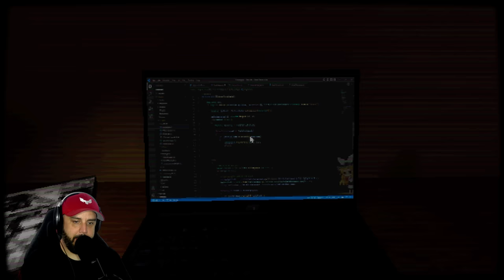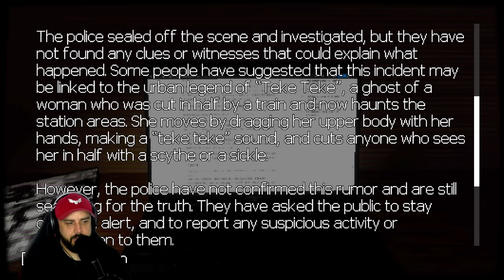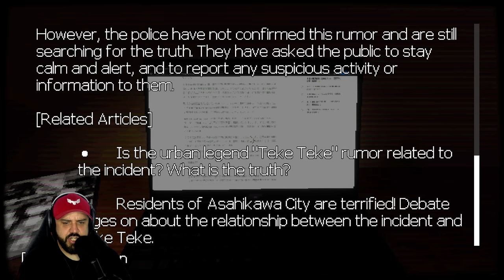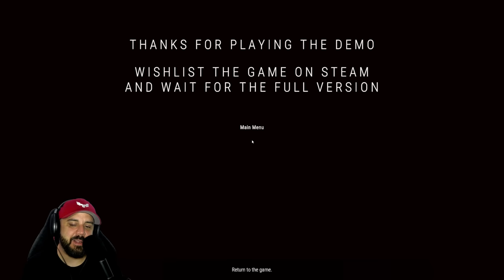3 SCARY GAMES THAT WILL TORTURE YOUR SOUL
We are back with 3 Scary Games for the holiday season.

PC SPECS

64 Gigs DDR5 Corsair Dominator Ram